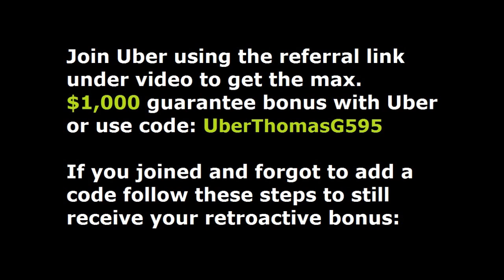San Luis Obispo. Join Uber and receive the highest sign-on bonus when using code UberTHOMASG595.